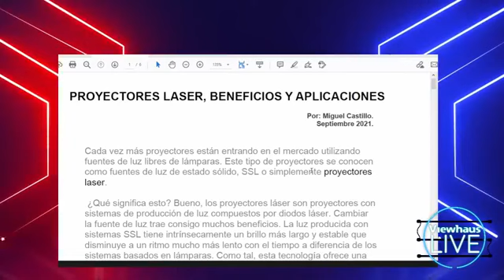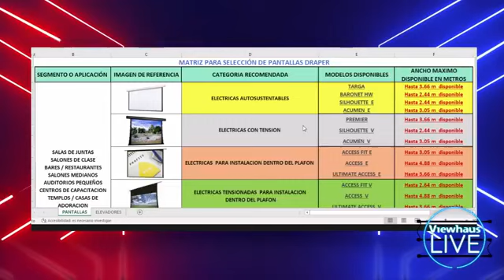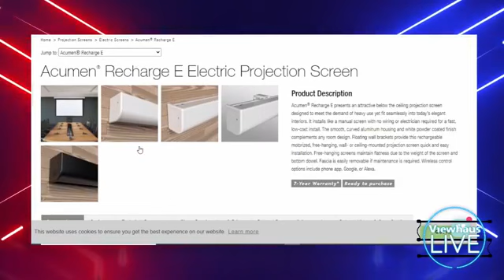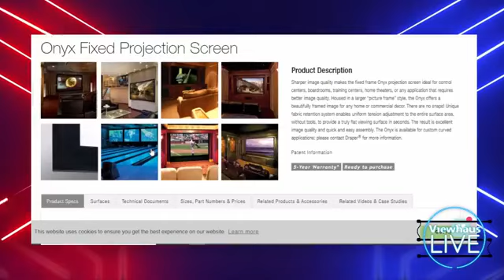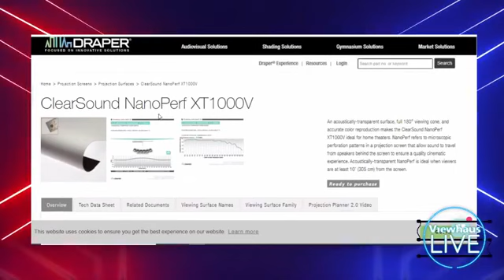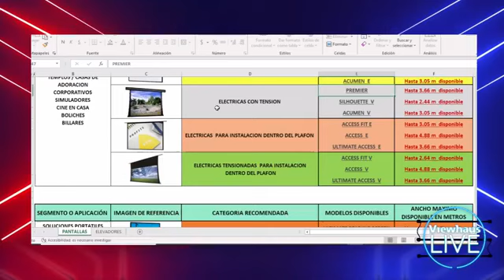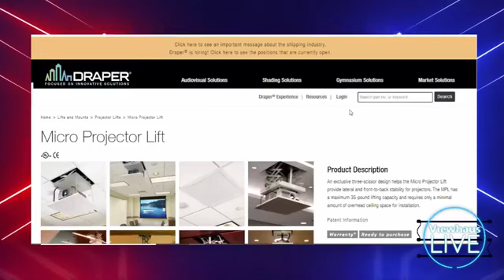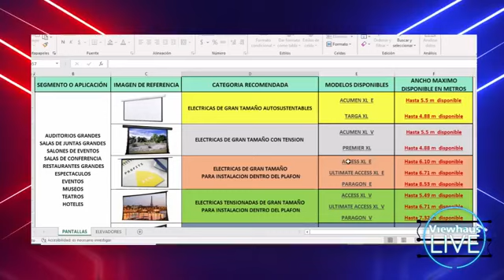Beneficios del Proyector Láser - Viewhaus Live